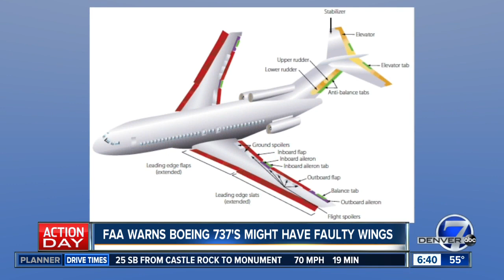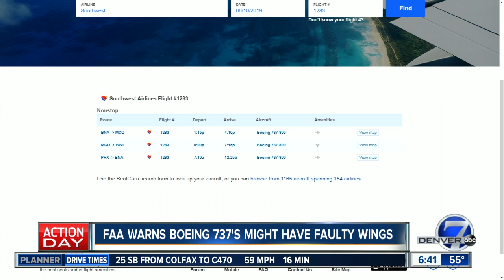FAA warns Boeing 737s may have faulty wings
The FAA said a part of the wing on Boeing 737s could crack and fail during flight.